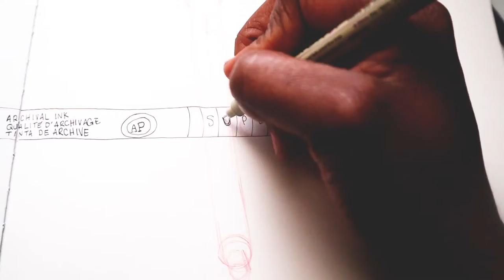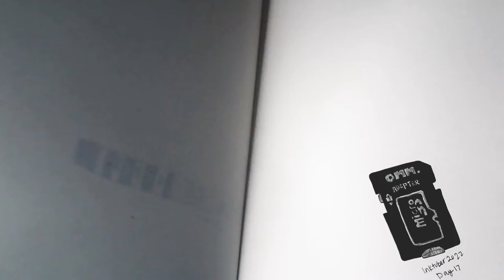INKTOBER 2022 DAYS 16 - 20